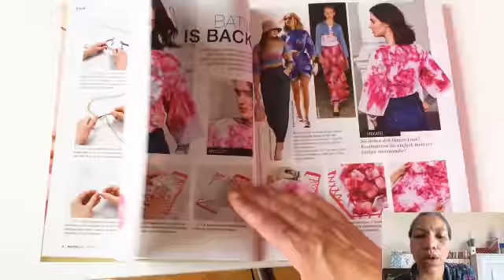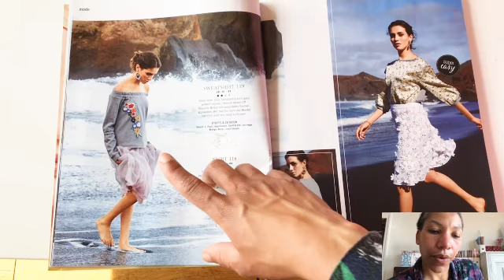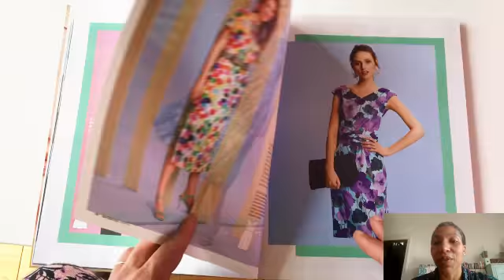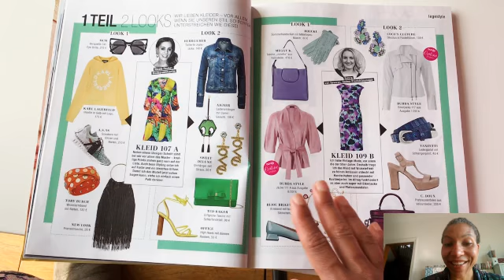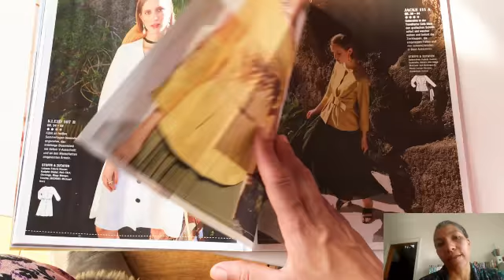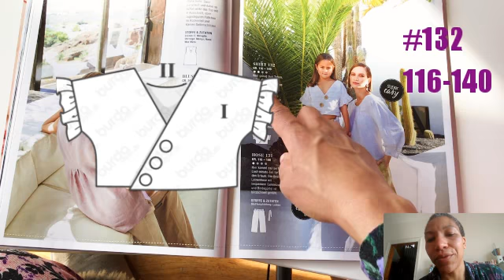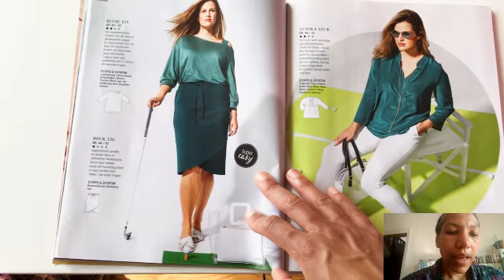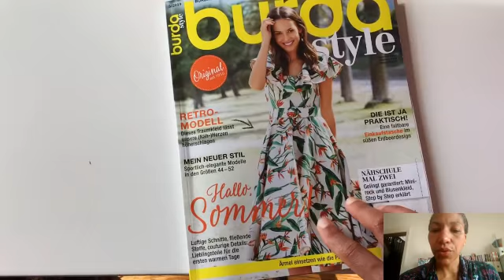Burda 5/2019 Sewing Magazine Browsethrough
Burda 5/2019 German sewing magazine. In this video I share my thoughts on the May Burdastyle issue including all the line drawings. There are many beautiful sewing patterns in this issue that I like. In total there are 20 regular sized patterns, 1 Burda Tall patterns, 1 Burda petite patterns, 5 Plus Size Burda patterns and 3 Burda kids patterns. Burda sewing magazine is a great value magazine for all the sewing patterns that come in each issue. Enjoy!

Hila
Xxx